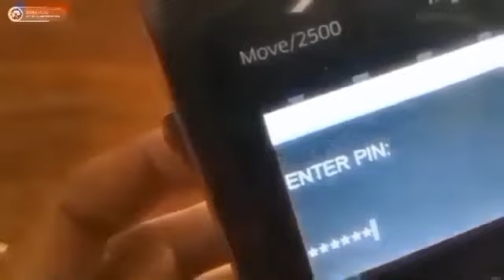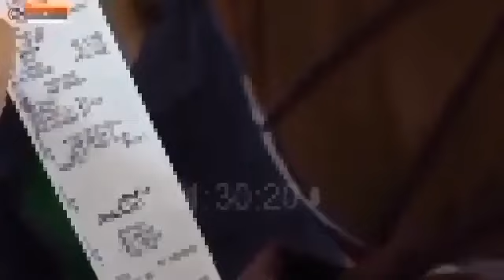YESS..AKHIRNYA GILIRAN DAERAH DAN BANK INI SELAMAT SUDAH SERENTAK.? HARU DICEK DIAMBIL YA